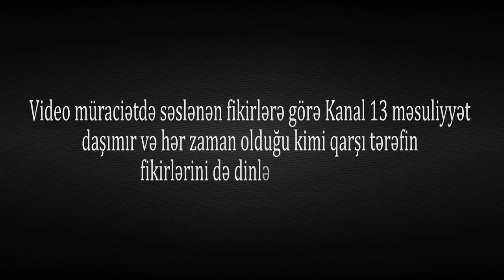Jurnalist Hacıqabul YPX işçilərini ifşa etdi:"Gizlənirlər ağacların arxasında, bu qanunsuzluqdur"